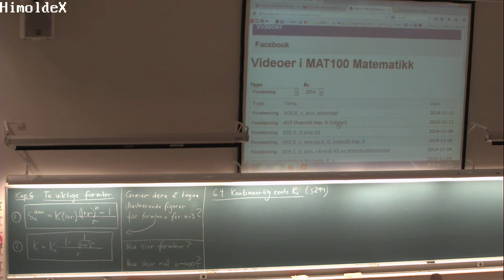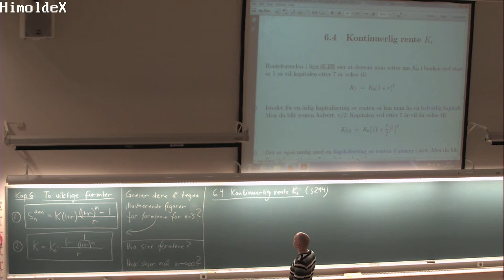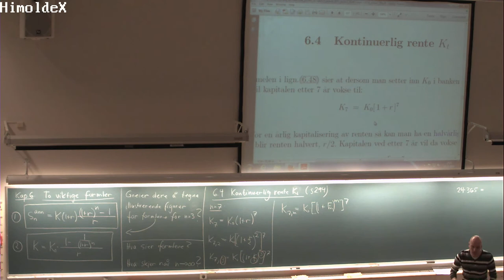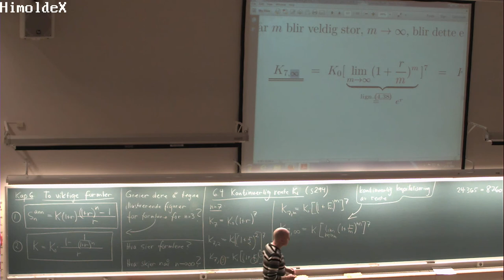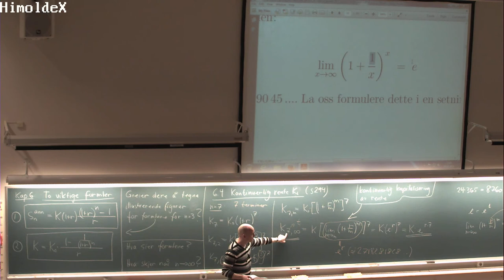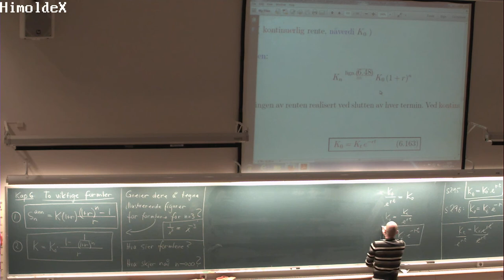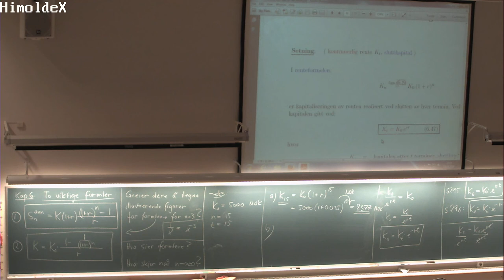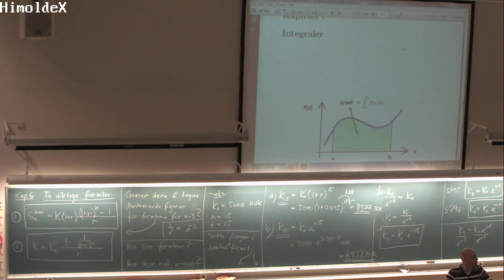01-F-51 Forelesning MAT100 (13. nov. 2014)